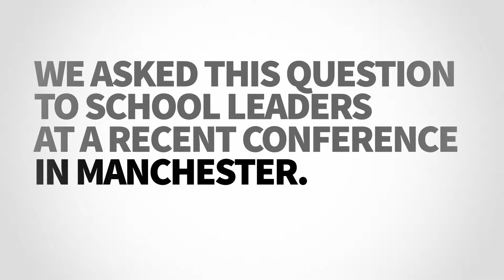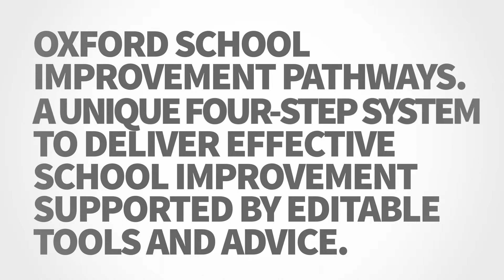What if primary schools could design a support process for implementing school improvement?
Teaching leaders tell us what online process they would find helpful to implement school improvement! Oxford has responded to their needs by developing School Improvement Pathways .